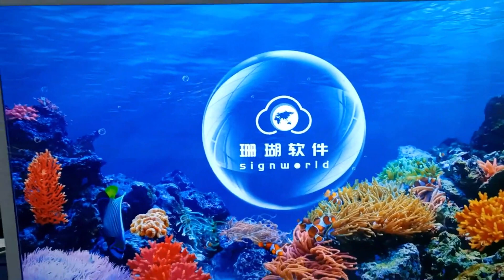55 inch color white wall mounted tv lcd screen display for advertising 壁挂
55 inch color white wall mounted tv lcd screen display for advertising 壁挂 we are the manufacturer whom produce lcd led digital signage.